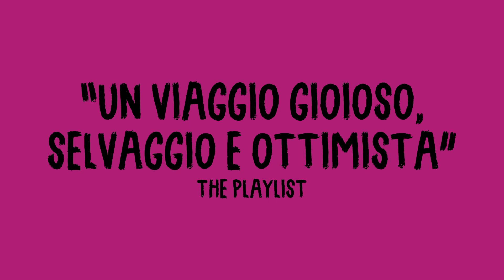Il libro delle soluzioni. Il trailer italiano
"Il libro delle soluzioni" è un film diretto da Michel Gondry (Se mi lasci ti cancello, L'arte del sogno, Be Kind Rewind) con protagonisti Pierre Niney e Blanche Gardin, nelle sale dal 1 novembre con @IWonderPictures.

Marc, estroso e impulsivo, per terminare il suo nuovo film si rifugia con un manipolo di fedelissimi a casa di sua zia, in uno sperduto villaggio nelle Cevennes. Ma qui, la sua creatività esplode in mille direzioni diverse, gettando la lavorazione nel caos. Per fronteggiare la situazione, Marc inizia a comporre Il libro delle soluzioni, un manuale che raccolga le soluzioni a tutti i problemi del mondo…